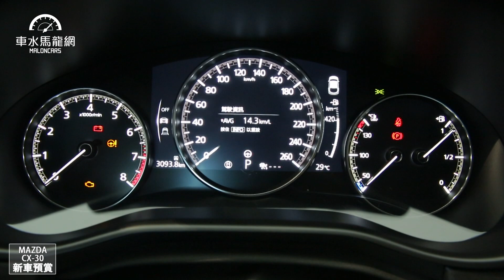MAZDA CX-30預賞現身，十月底上市搶先報!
MAZDA全新跨界跑旅CX-30預賞現身！以New MAZDA3為基礎進行跨界休旅化的全新級距，搭載Skyactiv-G 2.0升直四自然進氣與6速手自排變速箱，主安配備擁有等同New MAZDA3相關功能，內裝兼具質感(使用藍色皮質包覆)與車室空間革新設計，十月底正式上市，新車價預計約台幣一百萬元。

攝影剪輯：楊子見